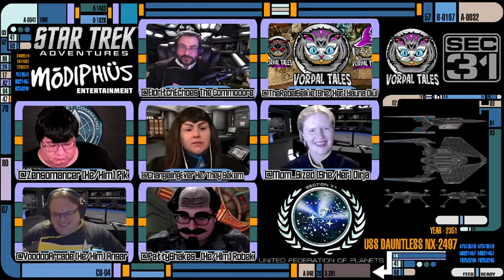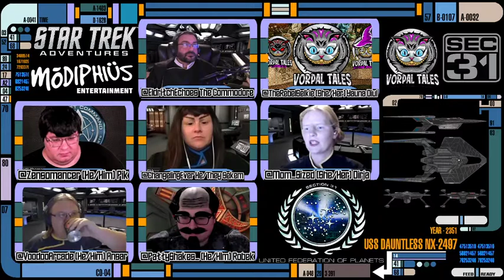Star Trek Adventures: Dauntless - S1 Ep4 - Quiet Quandaries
Join Commodore Tyler (@EldritchEchoes), along with the USS Dauntless crew: Ever (@ChangelingEver), Steve (@VoodooArcade), JT (@Zensomancer), Selkie (@TheRebelSelkie), Rosie (@Mom_Sized), and Patty (@PattyShakes_); as they explore strange new worlds, seek out new life, and attempt to find a way home.

Skip Intro: 0:10:45